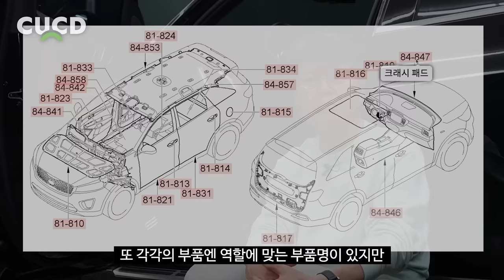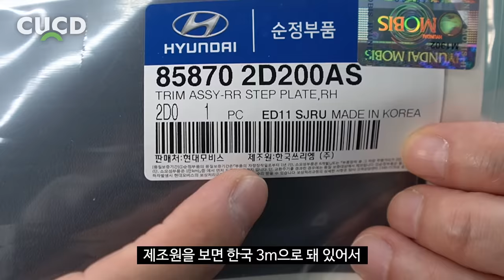원가절감으로 사라진 부품! 내 차 운전석에도 설치해보세요. 차량관리가 훨씬 편해집니다. [ 차업차득 ]